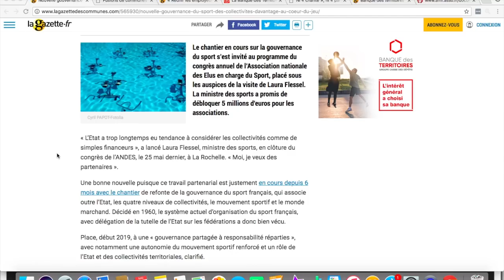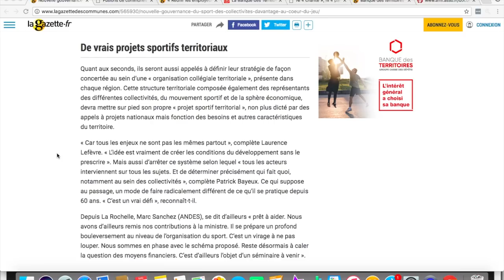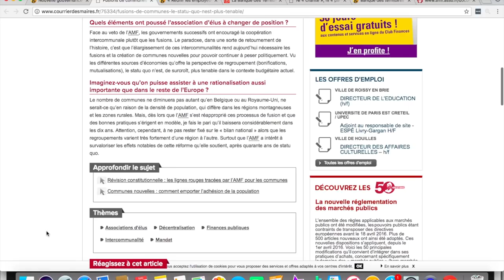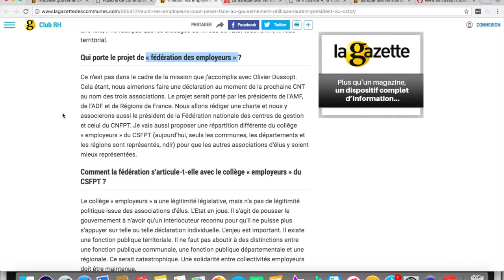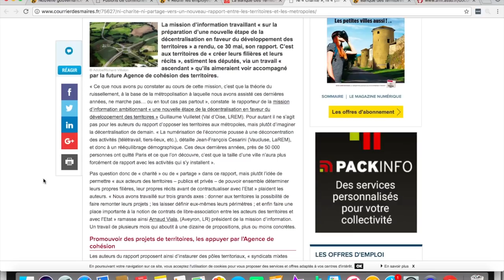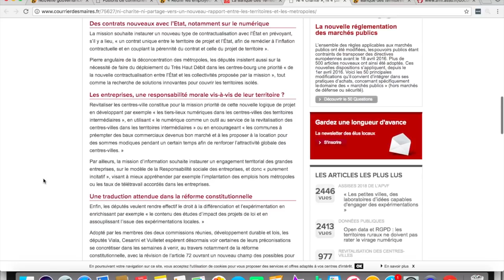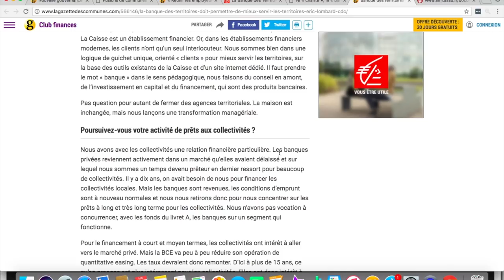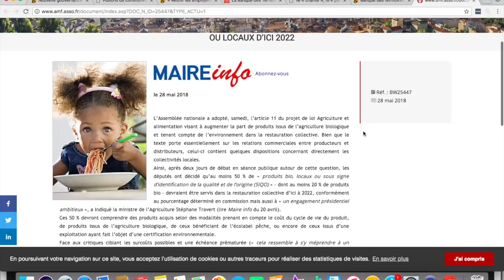ACTU TERRITORIALE #11 : 04/06/2018